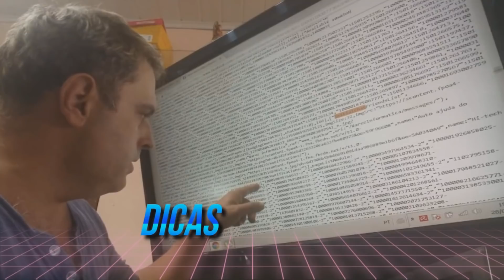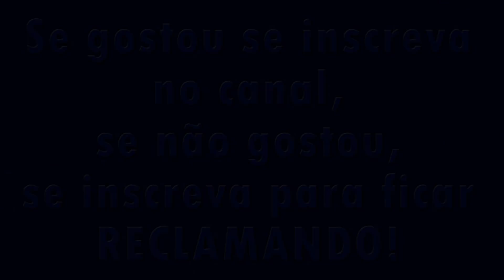Whatsapp e Facebook ja eram